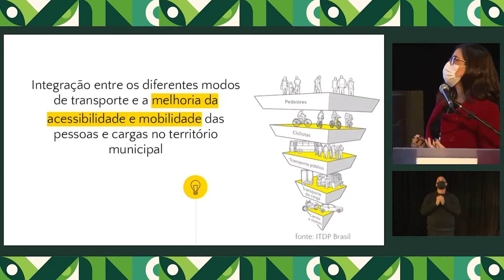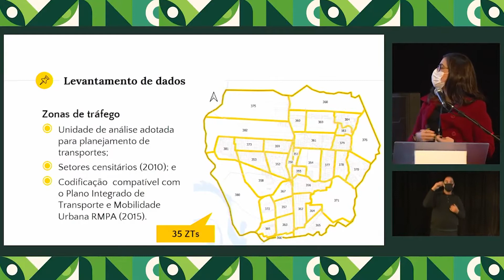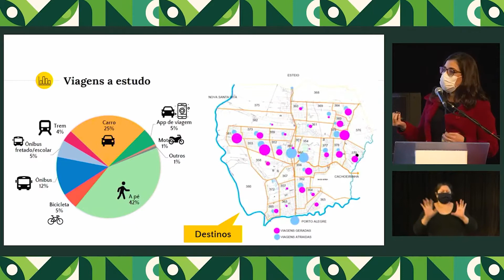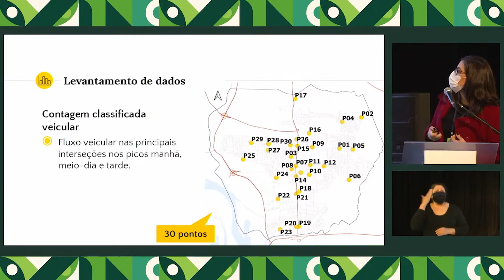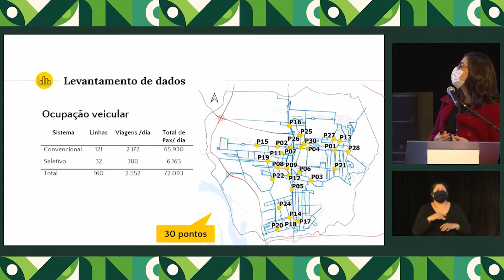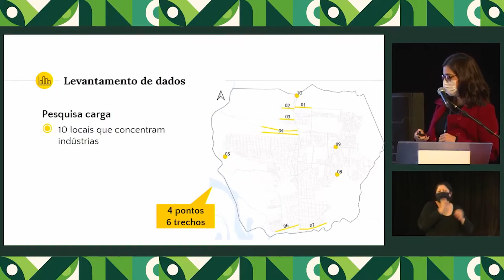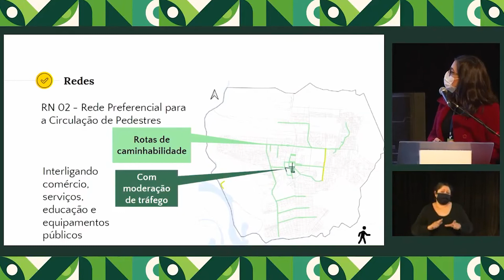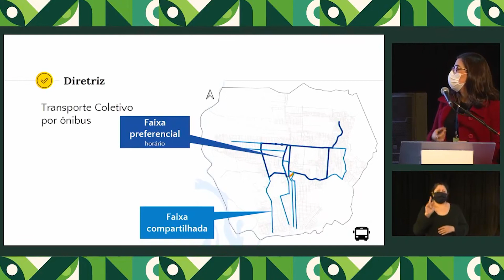"O Plano de Mobilidade de Canoas e suas principais diretrizes" por Eng. Tânia Batistela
Dando continuidade a Conferência de Mobilidade e Desenvolvimento da Cidade, em comemoração aos 82 anos da cidade de Canoas, a Engenheira Tânia Batistela, com o tema "O Plano de Mobilidade de Canoas e suas principais diretrizes".

Servidora Pública, atualmente é Engenheira de Tráfego na Prefeitura Municipal de Canoas, Rio Grande do Sul. Atua na pesquisa de mobilidade sustentável e segura. Engenheira Civil, Mestre e Doutoranda em Sistemas de Transportes pela Universidade Federal do Rio Grande do Sul (UFRGS). Foi Professora do Magistério Superior substituta no curso de Engenharia de Transportes e Logística da Universidade Federal de Santa Maria (UFSM).

Atuou em consultoria nas áreas rodoviárias e urbanas com análise e soluções de segurança viária, engenharia de tráfego e mobilidade sustentável. Tem experiência em estudos de tráfego aplicáveis a projetos (viários e de pavimento), estudos de impacto, estudos de viabilidade técnica, econômica e ambiental.